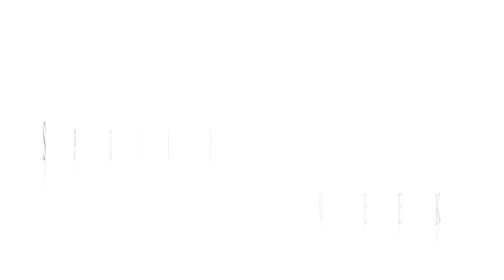Ana Sui Spring Summer 2014 RTW Runway Video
Ana Sui's 2014 spring collection is very Hippy Chic, bell sleeves, fringes, and Kimono jackets in stained nude colors and flowing fabrics. Anna never fails to surprise the star studded audience, find out how Sophia Coppola liked the show.